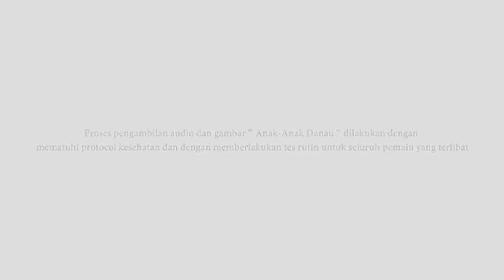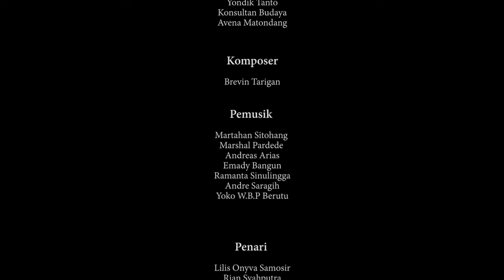ANAK ANAK DANAU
Karya Bersama Atraksi Komunitas di DSP Danau Toba

Konsep genuine yang menggabungkan empat puak sebaran sekitar Danau Toba; Karo, Simalungun, Toba dan Pakpak dengan mengarus-utamakan kehadiran dan perspektif anak-anak sekitaran danau bercengkrama dan menggauli Danau Toba melalui serangkaian bebunyian dan gerak yang merepresentasikan kehadiran anak-anak adalah perihal utama dalam perjalanan kultural; generasi pewaris kebudayaan. Anak-anak adalah harapan dan ujung tombak suatu kebudayaan, dalam bunyi, suara dan kehidupan.

Produser                       : Irini Dewi Wanti, S.S.,M.SP.
Konsep dan Kuraktor  : Ojax Manalu
Konsultan Tari             : Ery Mefri
Konsultan Lirik            : Yondik Tanto
Konsultan Budaya      : Avena Matondang
Komposer                    : Brepin Tarigan
Pemusik                       : Martahan Sitohang, Marshal Pardede, Andreas Arias, Emady Bangun, Ramanta Sinulingga, Andre Saragih, Yoko W.B.P Berutu
Penari                          : Lilis Onyva Samosir, RianSyah Putra, Lisken Rosiana Angkat, Emsa … Dulita Br Purba, April Rayani Saragih
Penyanyi                     :  Karel Moury Theodore Silalahi & Mary Arta Royan Pasaribu
Recording                   : Jacks Sembiring
Video Music               : Ori Semloko
Team Kerja                 : Fenrico Pasaribu, Wella Nangin, Angga Hagata Sitepu, Mhd … Reza Herdiansyah

Produksi
Kementerian Pendidikan, Kebudayaan, Riset, dan Teknologi
Balai Pelestarian Nilai Budaya Provinsi Aceh

Dikelolah oleh logo RKI Patnership